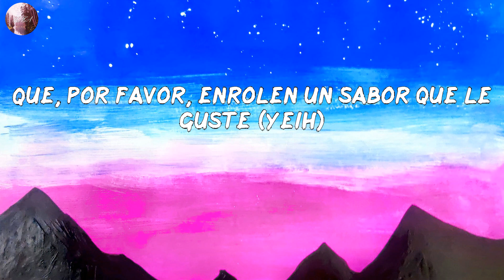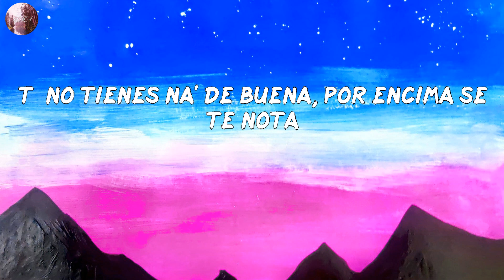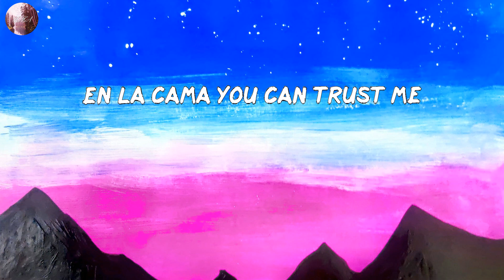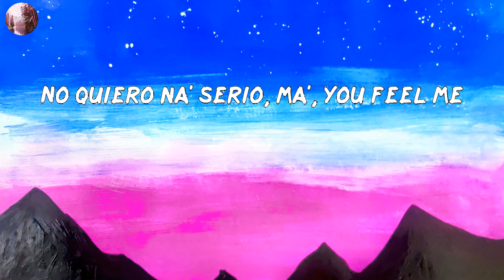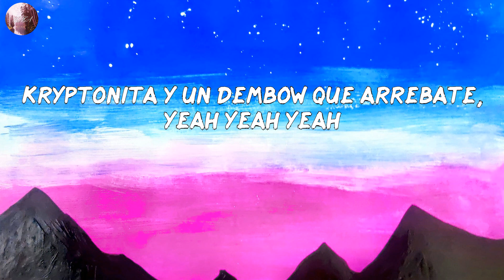RICH MUSIC LTD - Feel Me (LETRA/LYRICS)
LETRA/LYRIC:
(Bust down, Thotiana, hasta abajo, Thotiana
Thoti', quiero verte)
Afuera está de día-día (Pa' atrá', pa' atrá')
Y la disco prendía-ía, yeah (Pa' atrá')
Guayando decía-ía (Pa' atrá', pa' atrá')
Que amor no sentía (Pa' atrá'; yeah)
Que, por favor, enrolen un sabor que le guste (Yeih)
Y si me dice' "Te amo" después de fumar, es embuste
(Yeih, The Avengers, ¡yeah!)
Dios bendiga, mami, este arrebato (Arrebato)
Yo quería una como tú desde hace rato (Hace rato)
Te brillan los ojos cuando los preparo (¡Wuh!)
Pero con lo' que enrolas tú, no me comparo
Ma', you feel me, you can fuck me
You can call me, bebé, si estás horny
Te aseguro que antes de la morning
Nos vamos a venir, you can trust me
You wanna feel me (Feel me)
No quiero na' serio, but you feel me
Pero estoy caliente, you can help me
Con dos phillie' nos ponemos chillin'
Yo lo' prendo (Prendo)
Ma', you feel me
No quiero na' serio, ma', you feel me
En la cama you can trust me
Yo soy calentura pura
De Ponce aterrizo en Chile como la más dura
Soy la father como Hector, hoy quiero travesura'
Cabrón, más vale que me trate' sin mezura
Las mujere' quieren twerk, twerk
Como Rihanna, baby, work, work
Un perreíto pa' mover el
Booty como yo lo sé hacer, ey, ah
Los hijoeputa quieren sex, sex
Booty como tú sabe' hacer, ey
Dé-, dé-dé-déjate llevar por la nota, quiero de esa nalgota
Tú no tienes na' de buena, por encima se te nota
Tu mamá y tu papá se guillaron
Cuando te hicieron, del parque la sacaron
¡Woh oh oh oh!
Dale, mami, twerk, twerk (Pa' atrá', pa' atrá')
A ese culo dale twerk (Pa' atrá';
Dale, mami, twerk (Pa' atrá', pa' atrá')
Yo lo' prendo (Prendo; eh)
Yo lo prendo (Prendo) (Yeah)
Cuchi-cuchi, necesita' un poco de mí
Pa'l perreo no se va a medir
Hasta abajo como Don, pide la botella de Patrón
Dj, dale culo a esta canción
La bebecita está puesta pa'l bellaqueo
No quiere amor, solo está puesta pa'l perreo
Ella pide ram-pa-pa-pam con el ran-ta-ta-tan
¿Dónde están-tá-tá-tán que no los veo?
(Ice)
Ma', tú quiere' help, ma', tú quiere' ayuda
Ma', yo tengo la inyección, ma', tengo tu cura, sí
Thoti, quiero verte
Te quiero ver de espalda y subiéndote la falda
No me importa cuánto valga, Thoti quiero verte
Si quiere' el vierne' salgo, dime si vas a hacer algo
Y yo reservo un palco, solo quiero verte
Thoti, quiero verte
Yo lo' prendo (Ay, Justin Quiles, mami)
Ella sale pa' la calle y no se encueva
Obliga a la amiga pa' que beba
La' emborracha y ella sola se la lleva
Es mi evil, le gustan las jeva'
Bronceado se le ve ese culote
Se le nota que se pasa to' los día' en los bote'
Woh, woh, woh, se ve que brega a fuegote
Le puse la de Guaynaa pa' que to' eso rebote
Tú me dices, tú me dices si prendemo' este bate
Kryptonita y un dembow que arrebate, yeah yeah yeah
La noche está pa' un phillie
Pa' tú y yo ponerno' bien chillin' (Yeah)
Tengo la fuerza, tengo la maña
Tengo la cripa que a ella la daña
Bajón de azúcar, tengo la caña
Tengo una nota loca que no se empaña
Tú ere' sata-sata, ¿pa' que te engaña'?
Booty como yo lo sé hacer, ey (Eh-eh-eh)